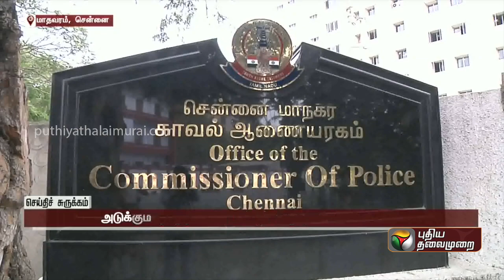அடுக்குமாடி குடியிருப்பு கட்டித் தருவதாக பண மோசடி | PTT